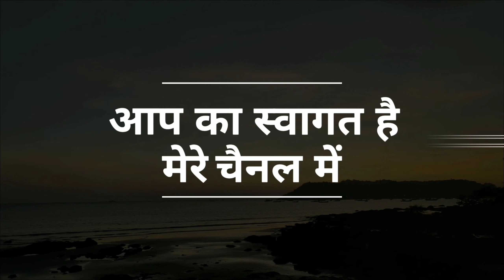LUARAM CHURCH ।। NEW YEAR CELEBRATION ।।